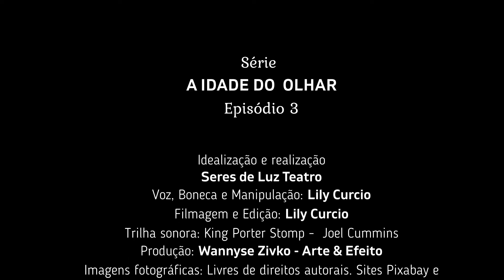A Idade do Olhar - Episódio 3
Como a velhice vê o mundo? Como o mundo vê a velhice?

A Idade do Olhar é uma série audiovisual realizada pelo Seres de Luz Teatro Composta por 10 episódios, é direcionada para o público da terceira idade. Ela está estruturado em cenas curtas onde as bonecas anciãs e a manipuladora-narradora e atriz (Lily Curcio) contam histórias, relatos de velhas e sábias mulheres, relatos pesquisados e resgatados da mitologia universal, de lendas, de contos indígenas e de contos de fadas. Histórias que falam do lugar que ocupou e ocupa a velhice na história da humanidade.

Com um olhar sobre a velhice feminina o foco serão as figuras arquetípicas das anciãs, as bruxas, as sanadoras e conselheiras. Figuras que preservaram e ainda abrigam o poder da sabedoria, compaixão, humor, valentia e vitalidade.